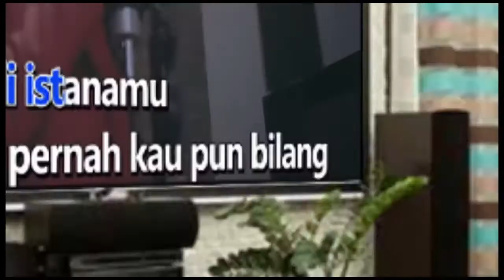OMONG KOSONG - REPVBLIK Karaoke